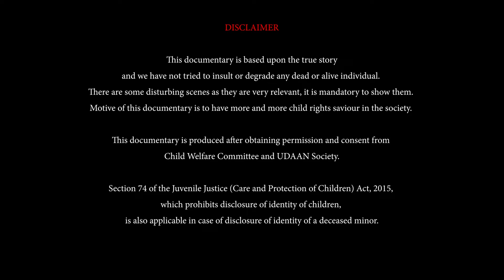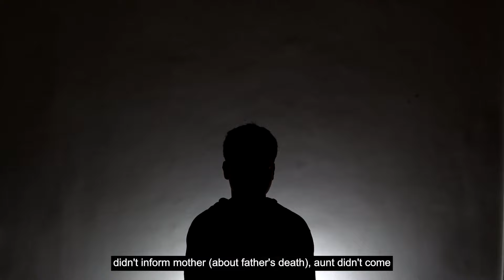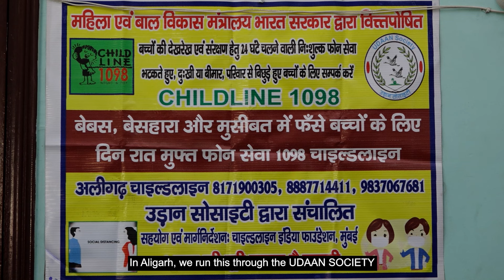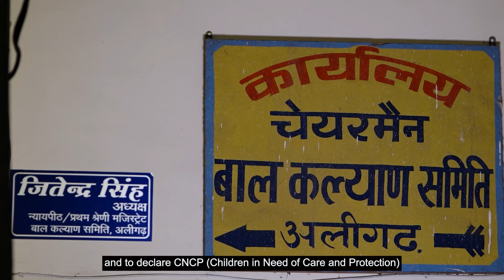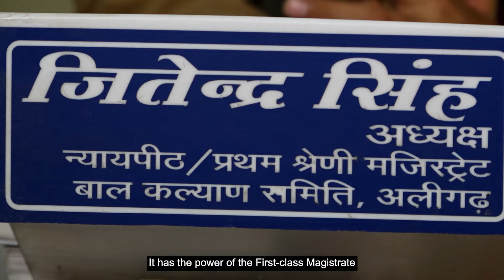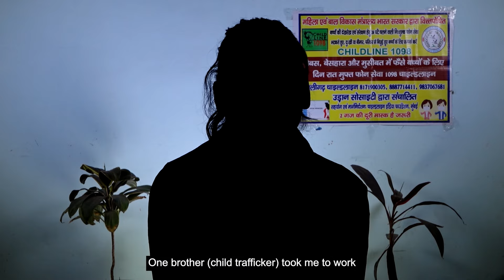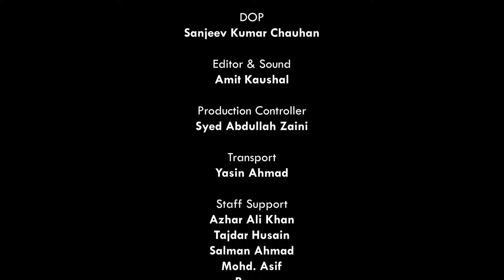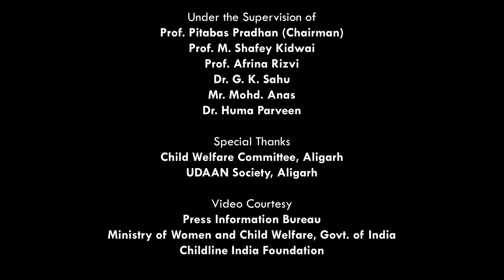Child Line 1098 | AMUDMC | 2023